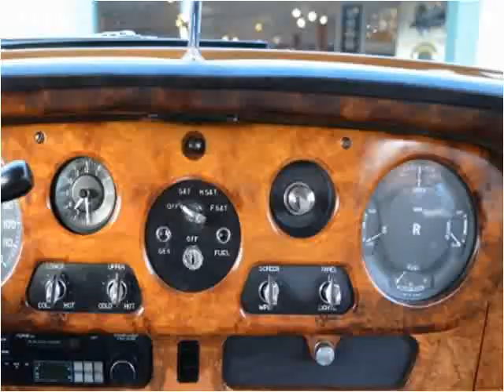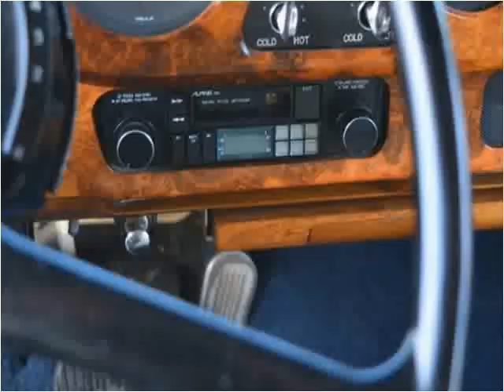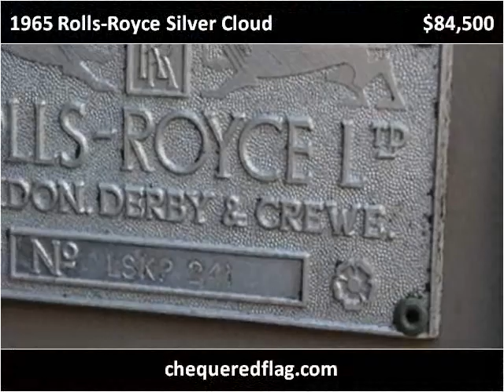1965 Rolls-Royce Silver Cloud Used Cars Marina Del Rey CA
This 1965 Rolls-Royce Silver Cloud is available from Chequered Flag International.